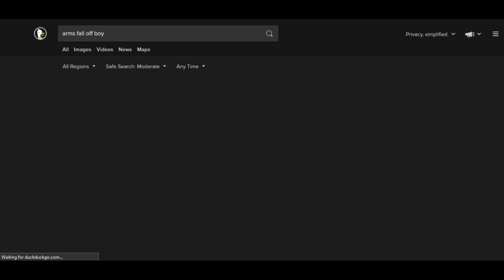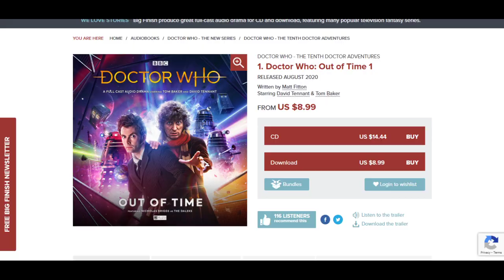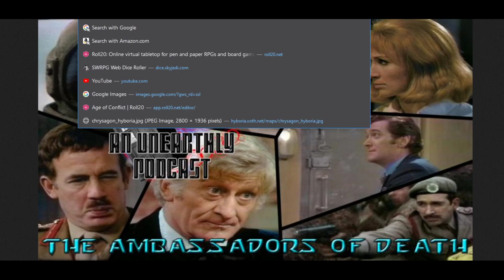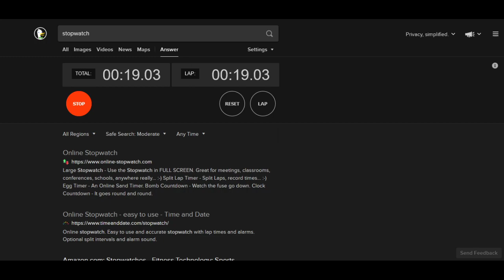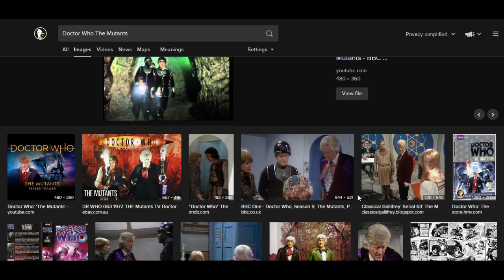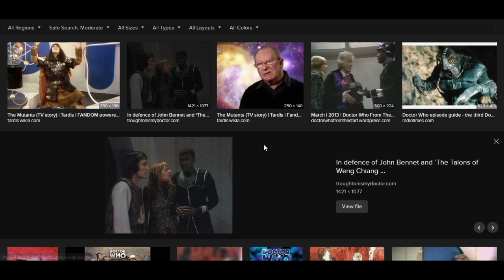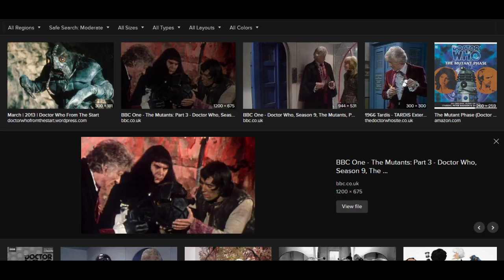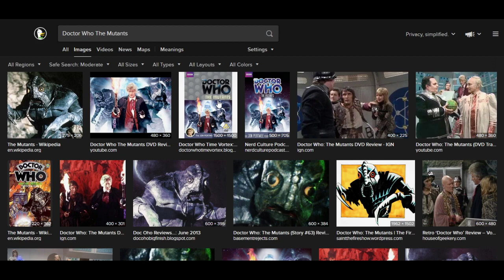An Unearthly Podcast 8/26/2020: The Mutants (season 9 serial)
In our 368th episode, the AUP crew talk about 12th Doctor Peter Capaldi's upcoming film and the Enhanced Edition of System Shock, Bill catches up with last week's episode, and the crew look at the 3rd Doctor episode "The Mutants"!

00:00 Opening theme
00:37 Introductions
01:21 Banter
14:39 Birthdays
17:08 Peter Capaldi to play the Thinker in The Suicide Squad
23:44 Big Finish news
24:55 Wayne's World (1992, Paramount)
33:11 System Shock: Enhanced Edition (1994, Looking Glass)
39:18 Review of Shame: The Ambassadors of Death
45:58 Episode summary
53:42 Episode review: The Good
58:50 Episode review: The Bad
1:10:00 Episode review: Best Scenes
1:14:39 Episode review: Worst scenes
1:21:08 Final thoughts
1:31:08 Ratings
1:35:36 Wrap-up and goodbye